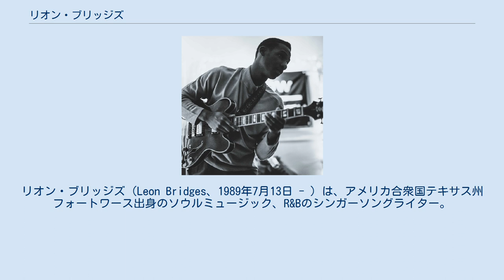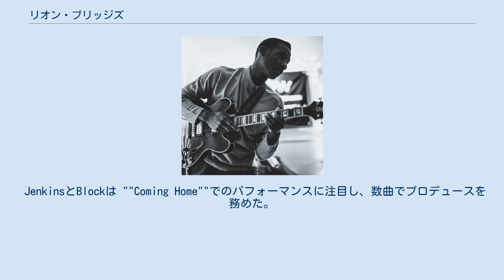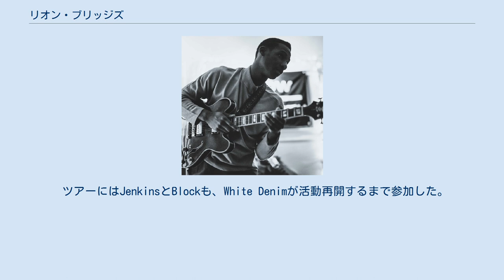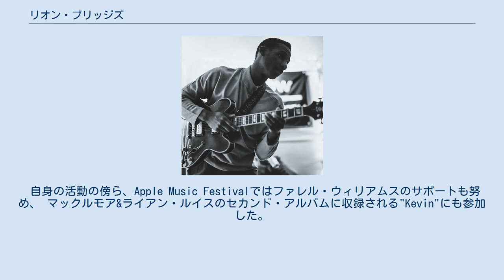リオン・ブリッジズ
リオン・ブリッジズ（Leon Bridges、1989年7月13日 - ）は、アメリカ合衆国テキサス州フォートワース出身のソウルミュージック、R&Bのシンガーソングライター。
 シングル"Coming Home"がスポティファイのTop 10 Most Viral Tracksにチャートインし、注目を浴びた。
 同曲を収録したデビュー・アルバム"Coming Home"は2015年6月23日にコロムビア・レコードよりリリースされた。
 同作は、第58回グラミー賞の「最優秀R&Bアルバム」部門にノミネートされた。
 ギターを始めたのはデビューの数年前からだった。
 2014年にコロムビア・レコードと契約を結ぶまで、レストランで皿洗いの仕事をしながらフォートワースでオープンマイクナイト（飛び入り参加可能なライブイベント）に参加していた。
 ジニュワインやアッシャーといった90年代のR&Bのファンであったが、それらを元にした自作の出来栄えに満足することが出来なかった。
そこで方向性を換え、自分の母親について歌った""Lisa Sawyer"あたりから今の作風に進むことになった。
 ブリッジズは1950年～1960年代のソウルミュージックを元に曲作り、パフォーマンスをおこなった。
 徐々にファンを増やし、オースティンのバンドWhite Denimの二人のギタリスト、Austin JenkinsとJoshua Blockに出会ったことがブレークのきっかけとなった。
 JenkinsとBlockは ""Coming Home""でのパフォーマンスに注目し、数曲でプロデュースを務めた。
 アルバム製作ではヴィンテージ機材を使用し、White Denimにも所属する地元ミュージシャンが参加した。
 2014年に2曲のデモをサウンドクラウドにアップすると、""Coming Home""は地元のラジオでオンエアされるようになった。
 ラジオでのオンエアにより、多くのレコード会社の注目を集めた。
40以上のレーベルによる争奪戦の末、2014年12月にコロムビア・レコードと契約を結んだ。
 初めてのアメリカ国内ツアーは2015年1月に始まった。
同ツアーで、シャロン・ヴァン・エッテンのニューヨーク公演のサポート・アクトも努めた。
 ツアーにはJenkinsとBlockも、White Denimが活動再開するまで参加した。
 2015年2月に、"Coming Home"が初の公式シングルとしてコロムビア・レコードよりリリースされた。
 同曲はデモバージョンに続き、成功を収め、スポティファイのTop 10 Most Viral Tracks（5位：2015年2月9日〜15日）となった。
 サンダンス映画祭やサウス・バイ・サウスウエストにも出演した。
サウス・バイ・サウスウエストでは最もパフォーマンスが評価されたアーティストに送られるGrulke賞をコートニー・バーネットらと共に受賞した。
 2015年夏、デビュー・アルバム"Coming Home"がコロムビア・レコードからリリースされた。
 "Coming Home"はiPhone6のコマーシャルに使用された。
 イギリスでも公演を行い、ロンドンのVillage Underground公演はソールドアウトとなった。
 自身の活動の傍ら、Apple Music Festivalではファレル・ウィリアムスのサポートも努め、 マックルモア&ライアン・ルイスのセカンド・アルバムに収録される"Kevin"にも参加した。
 デビュー・アルバム"Coming Home"が第58回グラミー賞の「最優秀R&Bアルバム」部門にノミネートされた。
 1960年代のR&Bに影響を受けたソウルミュージック。
ウォール・ストリート・ジャーナルは「オーティス・レディングやサム・クックのような60年代のソウルミュージックを彷彿させる」と評した。